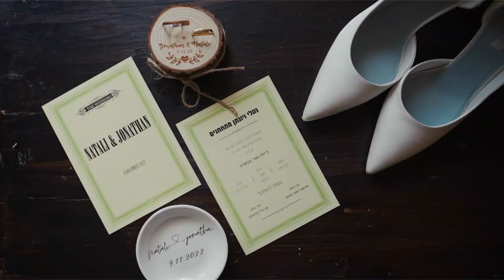Natali & Jonathan wedding day | קליפ חתונה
Ruslan Shane Luxury Wedding Films | רוסלאן שיין סרטי חתונה יוקרתיים